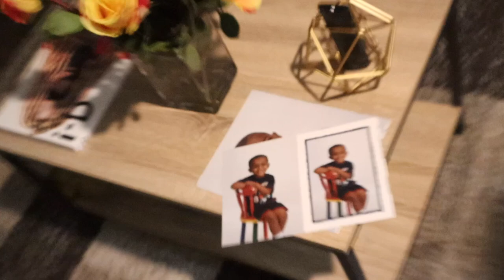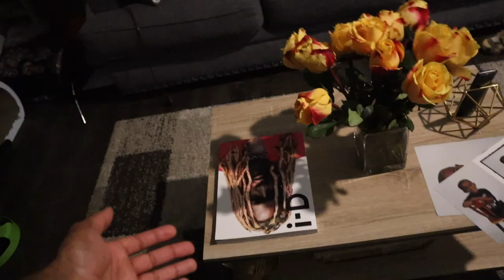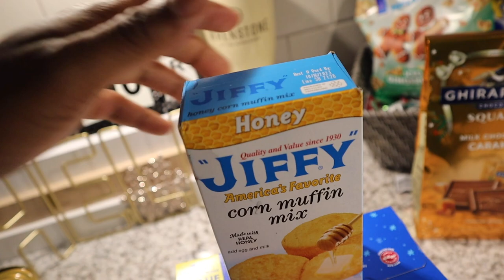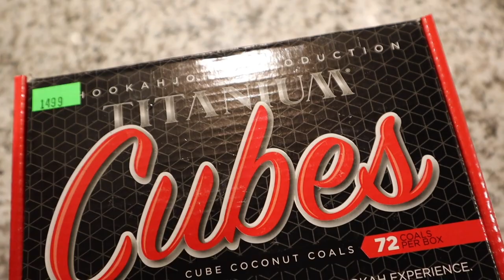New Year New Beginnings? | New Year's Eve Vlog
IT'S A NEW YEAR!
Let's see what this year brings ... maybe new beginnings? Tag along as we navigate NYE